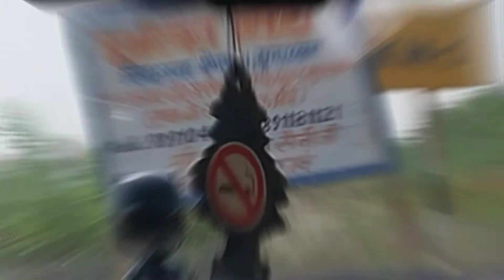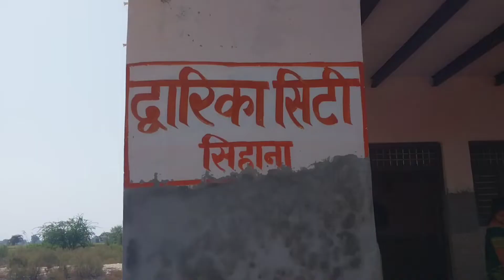Vrindavan me Plot khride sirf 3 Lak me 100 guz 💯 garnti ke sath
Vrindavan me Plot hi plot